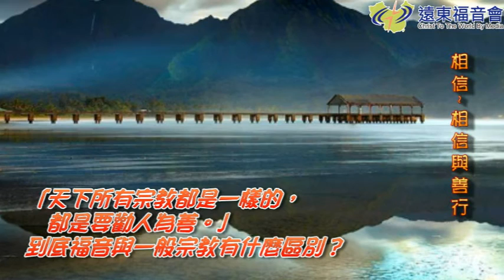現代人的希望 20160223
福音對話(47)  相信與善行